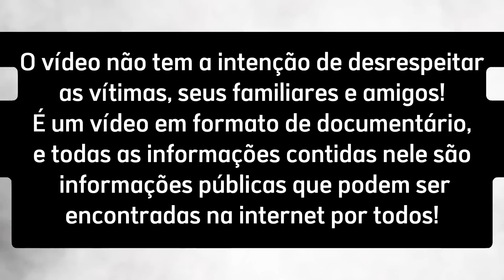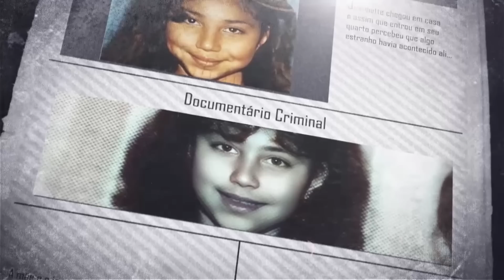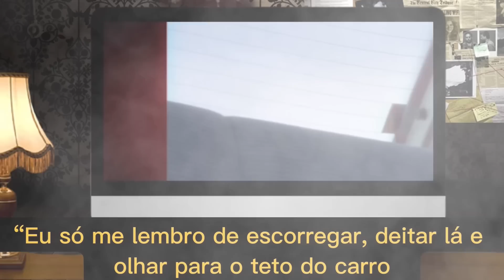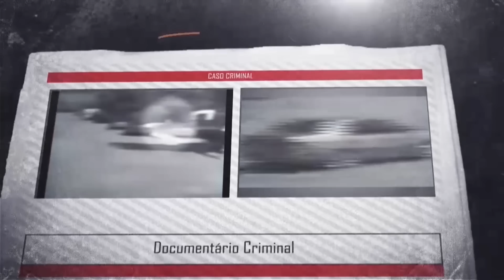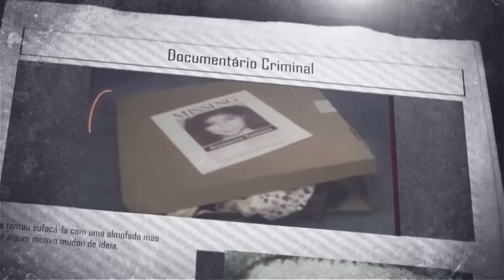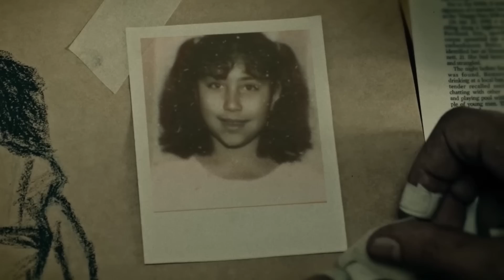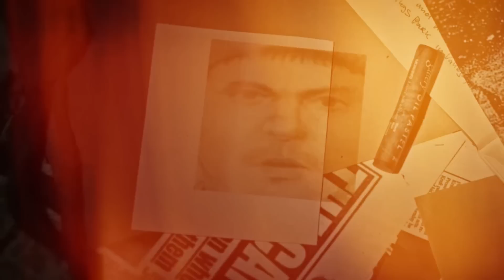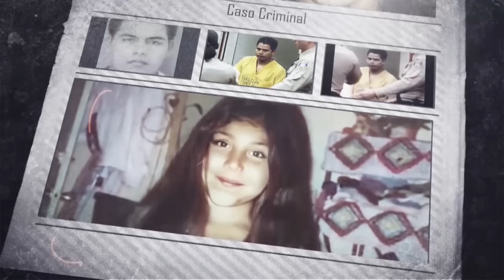O TRISTE E SURPREENDENTE CASO de Jeannette Tamayo | Caso Criminal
Roteiro: Virgínia Valiero.